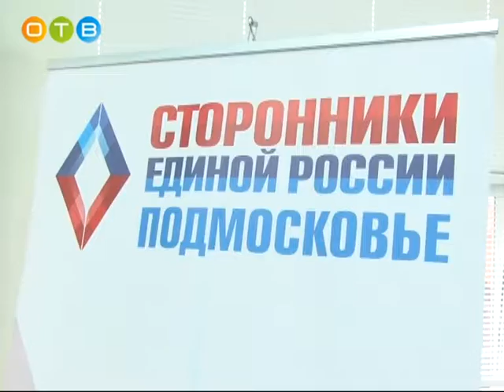Доступно и удобно работа государственной аптеки в Одинцово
Сторонники партии «Единая Россия» организовали встречу пенсионеров с работниками новой государственной аптеки в Одинцово.